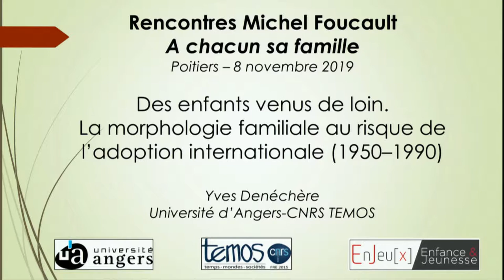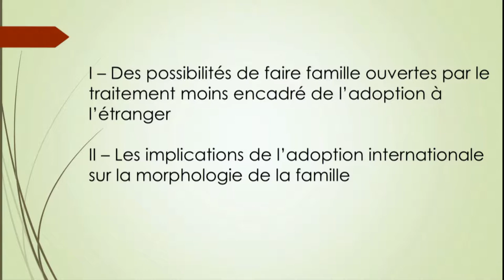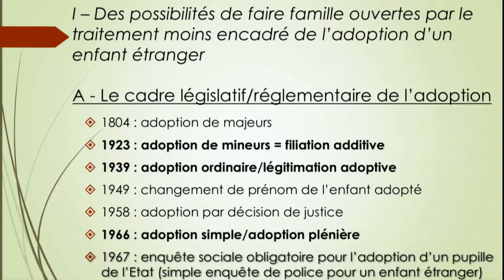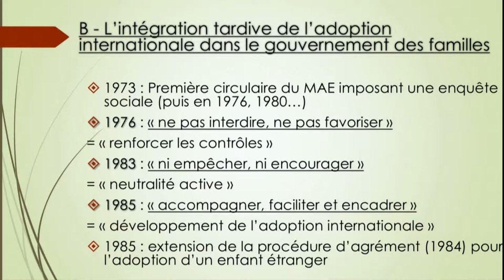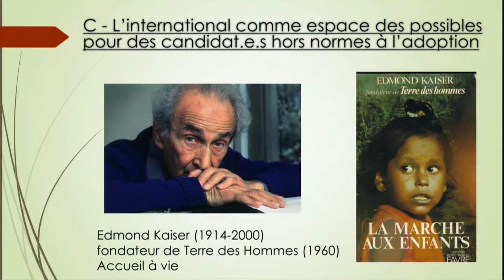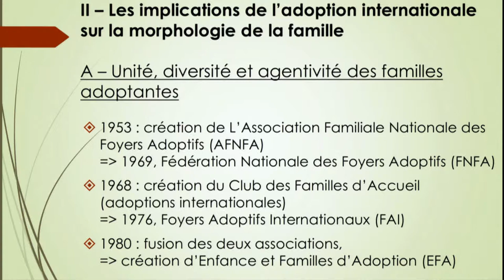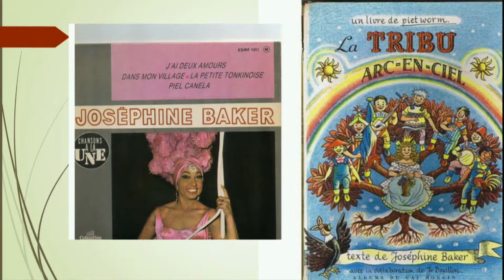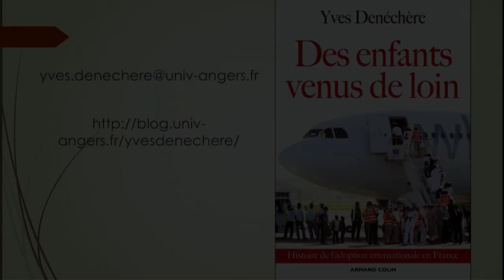Les Enfants venus de loin, la morphologie familiale au risque de l’adoption internationale